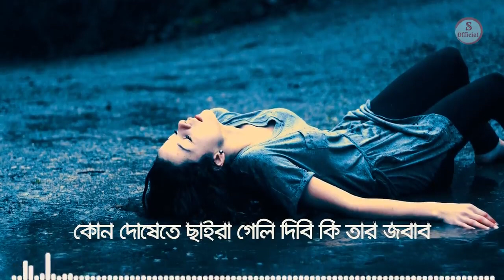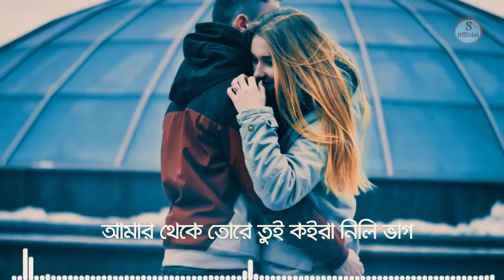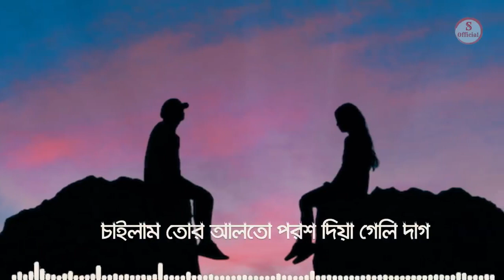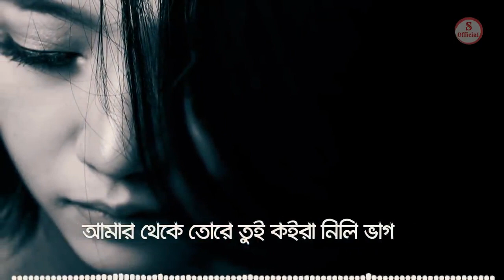Heart broken bangla song 💔💔💔